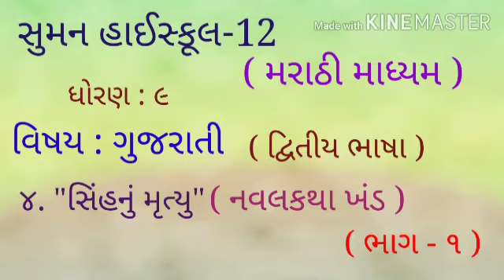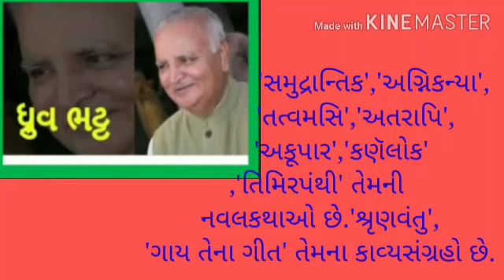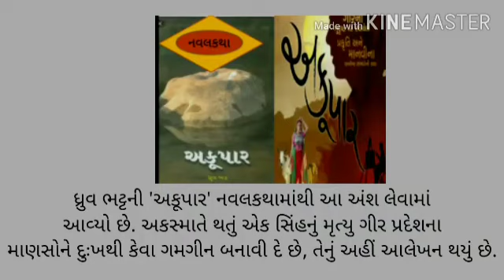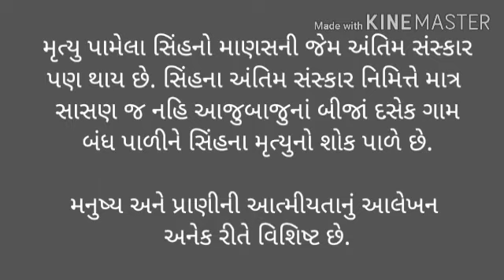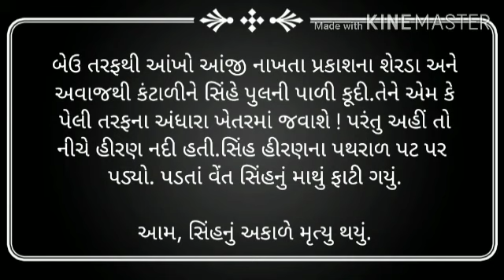પાઠ-૪|ગુજરાતી|ધોરણ-૯|શર્મિલા ચૌધરી|સુમન હાઇસ્કુલ નંબર_૧૨| ૮/૮/૨૦૨૦